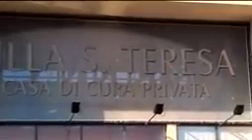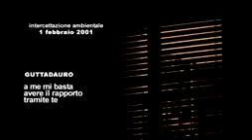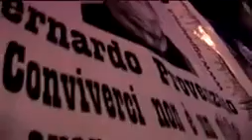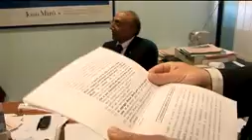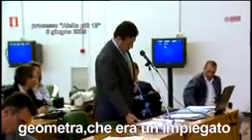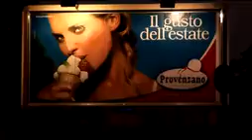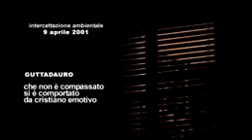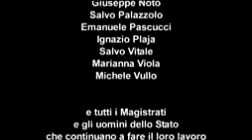Documentario ITA-La Mafia è Bianca-